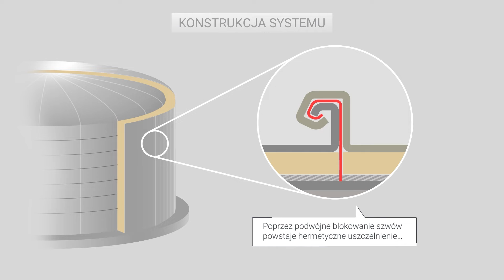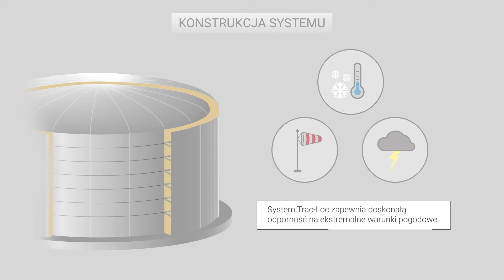Izolacja zbiorników | Jak to działa?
Systemy nVent RAYCHEM Trac-Loc zmniejszają straty ciepła lub jego pozyskiwanie w przemysłowych zbiornikach magazynowych. Utrzymują przechowywane media w stałej temperaturze i minimalizują zużycie energii.